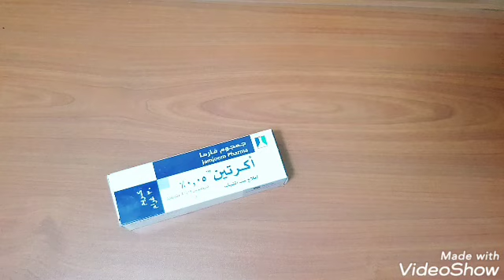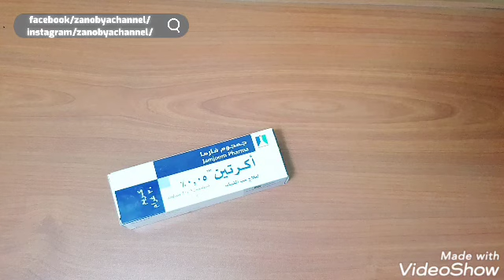هذه تجربتي مع الهايفو HIFU والتقشير الكربوني (تقشير هوليوود )..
هذه تجربتي مع الهايفو HIFU و التقشير الكربوني  CARBON LASER..وساشرح الاسبوع القادم تجربتي مع البوتوكس والرستالين ..
اذا كان لديك اي سؤال او استفسار عن المكياج وعنايه البشره تواصلي  معي عبر مواقع التواصل وهذه العناوين

صبغ الشعر لوريال Loreal Prodigy / كيف تختار النجمات الوان الشعر/ ماهي افضل واسوء انواع صبغ الشعر ..

العياده / الدكتوره رنا حلمي / شارع المغرب
عرض البوتوكس مع الهايفو 200الف دينار
عرض الرستالين مع التقشير الكاربوني 175 الف دينار

ابتسامه
عزيزي زوجي المستقبلي
من هسه نتفق ..
اني بناطير ماعرف اكوي ولابيه حيل
خلي اختك تتكفل بالموضوع
تكعدني الصبح وتكولي وين حذائي اشمرك من السطح
تكولي سويلي جاي تره ماعرف
طبات وطلعات ويه جماعتك وعايفني وحدي بالبيت ماكو
يوميه نتغدى ونتعشى بالمول
من هسه نتفق واذا ماعاجبك ابقه يم امك